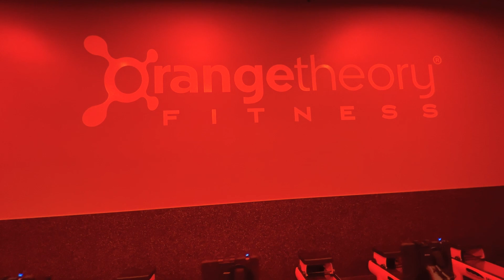Our favorite Grand Rapids Fitness Centers (4 Gyms to try in Grand Rapids)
Let's talk about Grand Rapids fitness centers! It's that time of year again when so many of us work to get focused on our health and wellness, and what better way to start our healthy journey than to get into some of the local gyms and fitness centers in our area. There are so many different styles of gyms to choose from and you’re sure to find the community and workout that best suits your interest.

00:00 Introduction
00:16 Zeal Aerial Fitness
01:33 8th Day Gym
02:10 Orangetheory Fitness
03:14 Inside Moves Rock Climbing

We would love to hear more about your favorite fitness experiences or classes in Grand Rapids and where we should check out next?